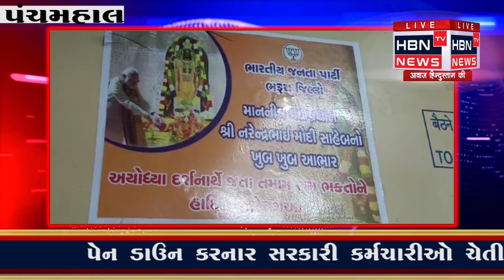પંચમહાલથી અયોધ્યા શ્રીરામનાં દર્શન કરી પરત ફરેલાં રામભક્તોએ વડાપ્રધાનનો આભાર માન્યો